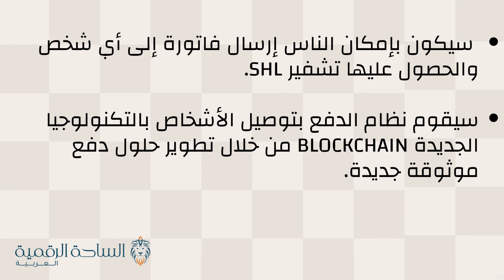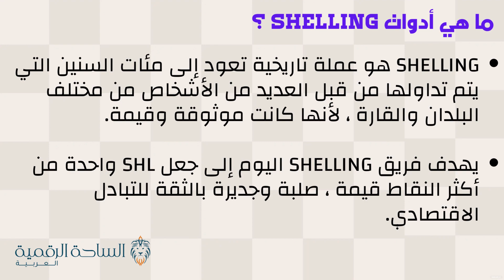SHL / Shelling العملة الرقمية